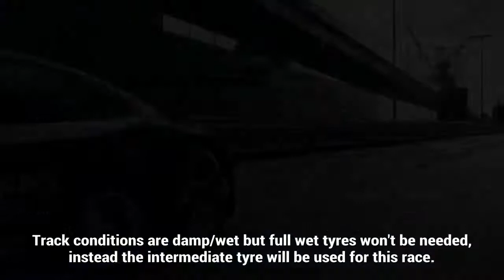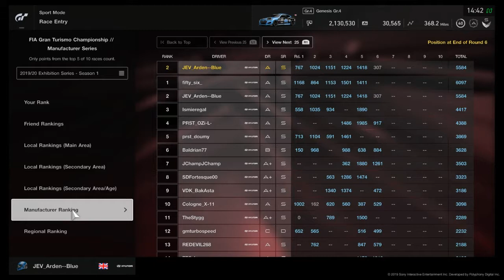GT Sport What A Joke!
Here we are for the sixth round of the new FIA Manufacturer 2019/20 Exhibition Series at the Tokyo Expressway circuit.
This was the last time slot for this round, we had raced this twice before and had are races ruined by idiots spinning us or giving us penalties.
We chose to start to at the back this time to hopefully keep out of reach from the idiots at the start.
This strategy did work but all the hard work was undone in the end.
Not an enjoyable race for me but hope you all enjoyed it regardless.
Race is edited with different camera angles and the points tables are shown at the very end of the video, the intro is about 2 minutes long if you wish to skip to the action.